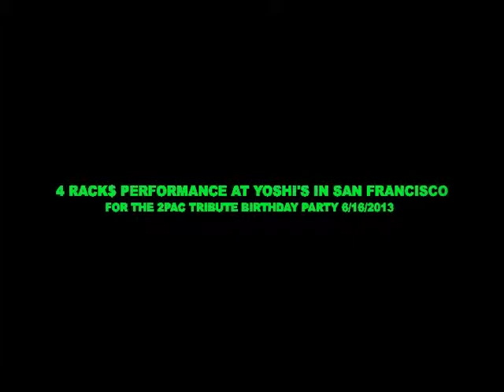Exclusive Interview and Performance With Super Producer 2 Rack$ & CMT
2 Rack$ from oakland ca one half of the producer team call the macanick has been in the game for 15 years now, he has produce tracks for j.Stylin, Money B,Keak da sneak just a few people who deal with, now he's on the mic doin his thang. CMT is also an veteran from
oakland ca he has produce tracks with his cuz Ea ski for montel jordan, master p and so many more.